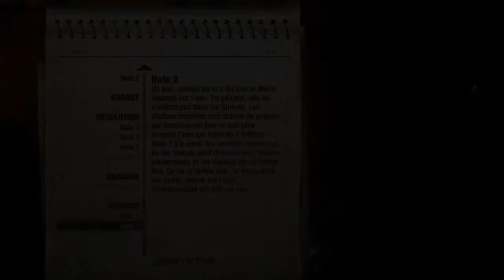Metro Last Light - Ep 6 - Bolide - Playthrough FR ᴴᴰ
Description = Utile

▬▬▬▬▬ Informations ▬▬▬▬▬

Après l'aventure palpitante de Metro 2033, Maxyoo28 continue son épopée sur Metro Last Light. Après avoir détruit le nid des Sombres, il croyait qu'ils avaient été anéantis.. Mais il restait un survivant..

▬▬▬▬▬ Musique ▬▬▬▬▬

Intro : Nitro Fun - Soldiers
Outro : Direct & Labisch - Better World

▬▬▬▬▬ Liens ▬▬▬▬▬

▬▬▬▬▬ Partenaires ▬▬▬▬▬

avec le code GaMeR83maxyoo28Gamo7 à valoir sur tous les jeux !

- Maker Gen

▬▬▬▬▬ Droits ▬▬▬▬▬